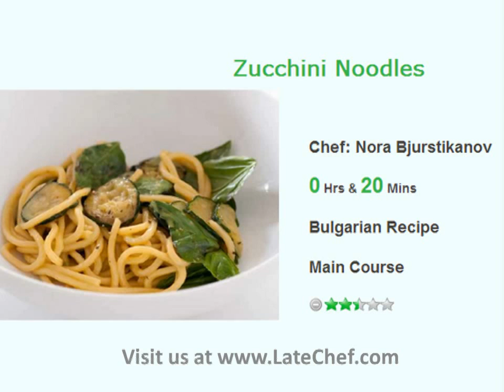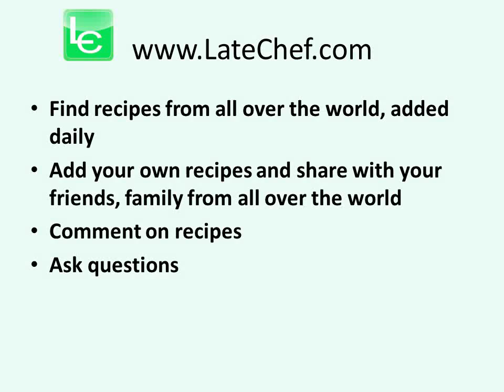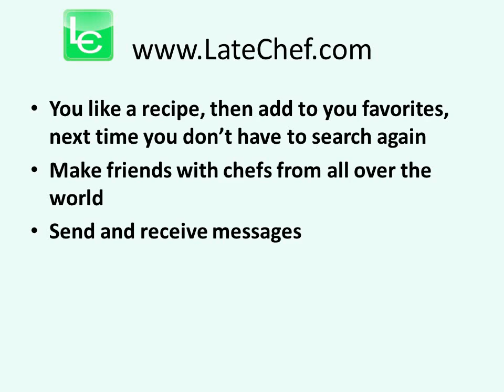LateChef Recipes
its our free social cookbook where we can share recipes, chat and socialization; visit us

Tracks
Cafe Noir - Akmusique
Take a look - Luck Loop
le cel de paris - Euphonik
yoderboy - geometry
zero noel - Fermes
let it go
principle of love - natascha
noi et moi
mooodorama
what we are - bob harz
first time - emo
silent heart - green court
strike boy - playtime